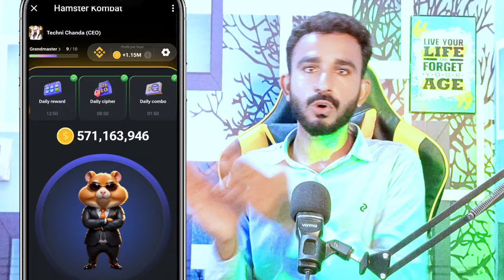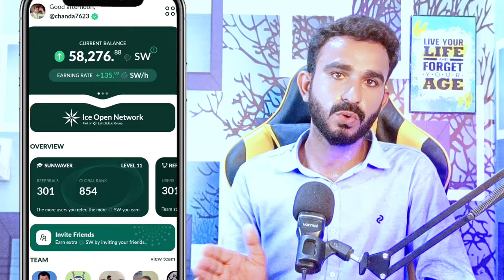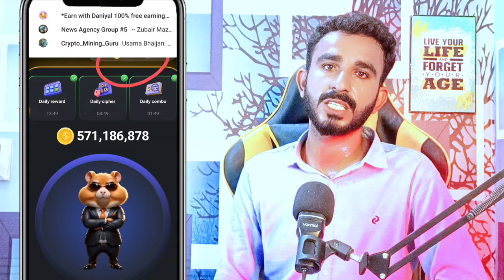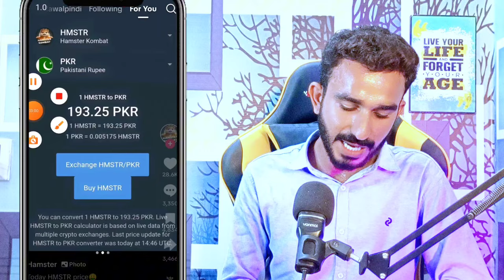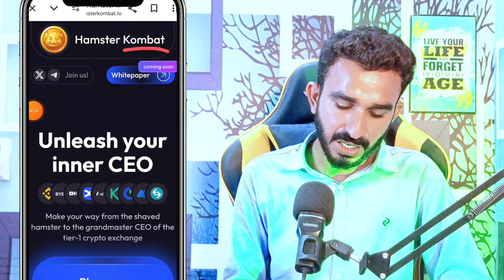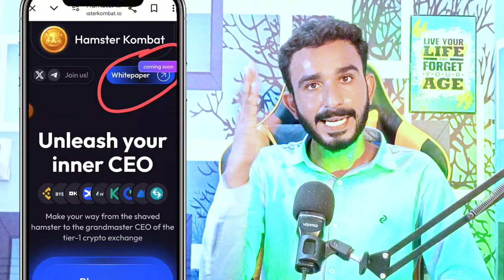Hamster Kombat Selling Method || Hamster Kombat New Update || Today Hamster Kombat Update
today Hamaster Kombat Listing update
hamster Kombat token selling method
hamster Kombat withdrawal method
hamster Kombat withdraw
today Hamaster update
hamster Kombat New Update Today
Hamaster Kombat

2_ 💛 Dormint Telegram Airdrop

3_ 💚 Mozo Telegram Airdrop

4_ Bcoin💛👇 (NotCoin Ka Project)

5_ MatchAin💚👇 (Partnership with Bondex)

8_ Gamee Airdrop 💙

9_ Vertus 💚

11_ 💛 Catizen Telegram Airdrop

12_ 💚 Rehold OKX Airdrop

13_ TapSwap 💚

14_💚 Wave Wallet

15 💚Here Wallet

16_ 💚 Hamster 🐹 Kombat

20_ 💚Seed Mining

21_ 💚Ice Berg

🖤 Telegram Airdrops